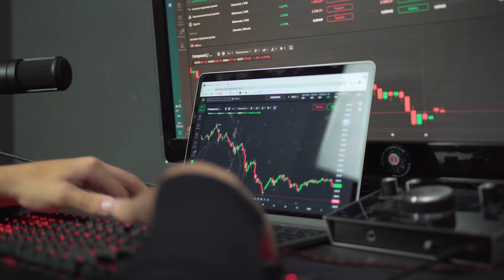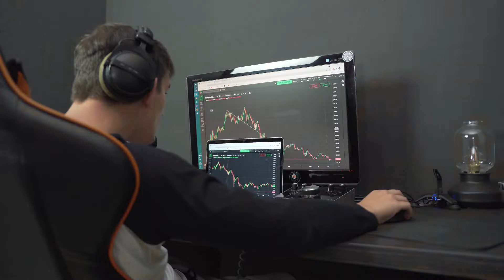Lionetix Broker Review 2022 - Is it worth trading with a forex broker Lionetix?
Is Lionetix Regulated? – Why It Matters

Let’s begin with the importance of regulation. Any company that holds a Tier1 regulation, meaning a reputable regulation from EU regulators, the UK, Australia, or similar, needs to follow certain rules.
These firms should form a compensation fund for reimbursing clients in cases of issues, as well as keeping their funds in segregated accounts. It all leads to higher transparency and security.
While Lionetix is owned by Monetrix sp. ZOO from Poland, an EU country, it doesn’t hold any license. This means that actual headquarters may be anywhere in the world, and your funds are at risk.

What’s Wrong With A Trading License?

As mentioned, Lionetix’s regulation doesn’t come from the KNF of Poland or any other regulatory body. When there’s no license, you’re exposing your funds to risk.
With broker Lionetix being a crypto provider, you’re risking that your funds will be stolen as cryptocurrencies and transferred among many different wallets, which makes them virtually untraceable.

In this Lionetix Review we will tell you why Lionetix broker is a scam and how to withdraw your money.  Also we wil tell you how to choose a safe forex broker and trade successfully (reliable forex signals)

Got Scammed by Lionetix?